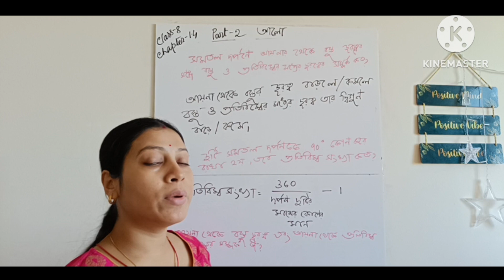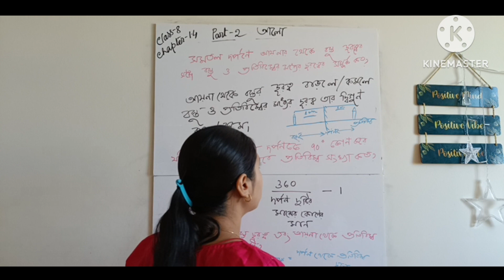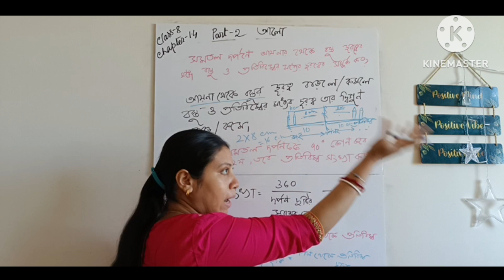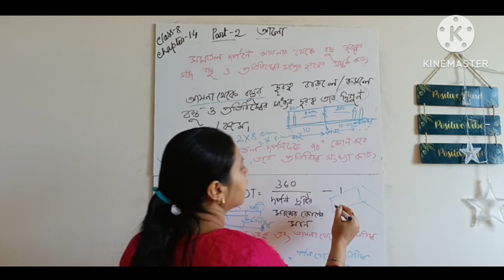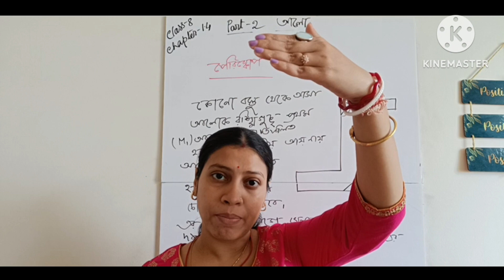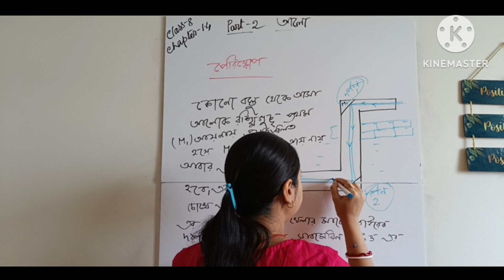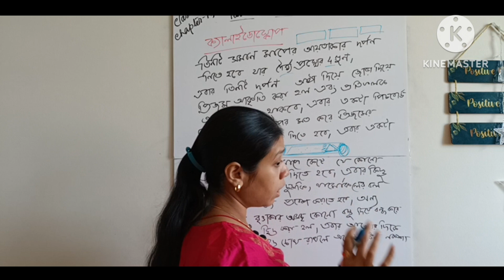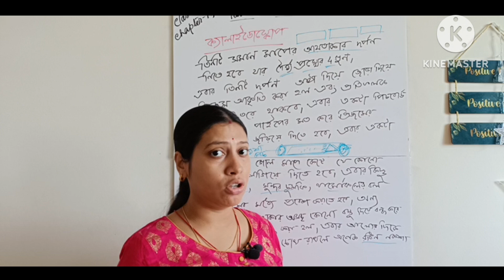পেরিস্কোপ |ক‍্যালাইডোস্কোপ| Class 8| Chapter 1.4| Science| WBBSE